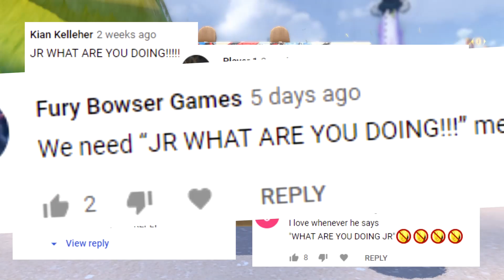Donkey Kong Country but DON'T TOUCH GREEN!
If you touch green, you cannot eat bananas anymore!